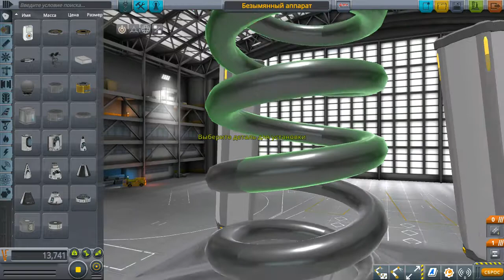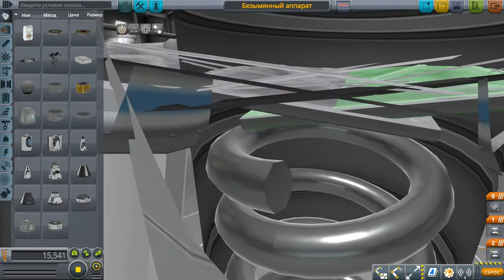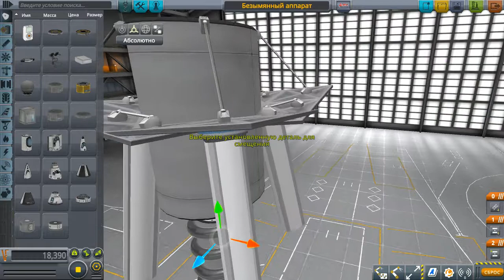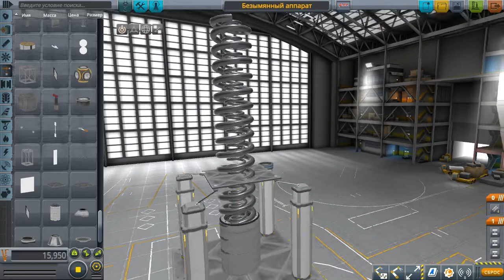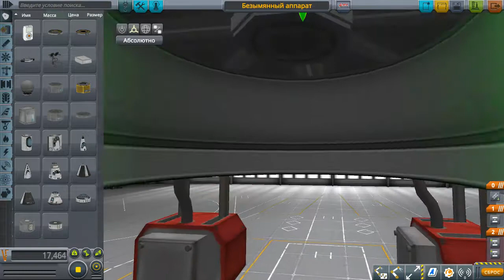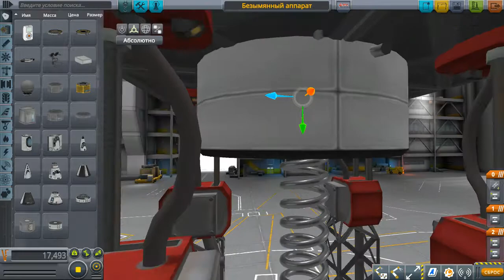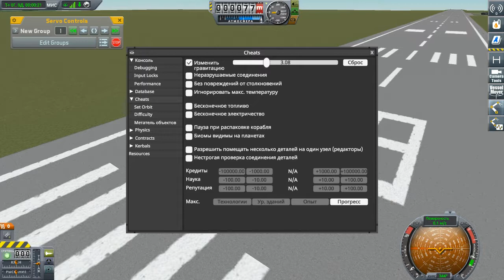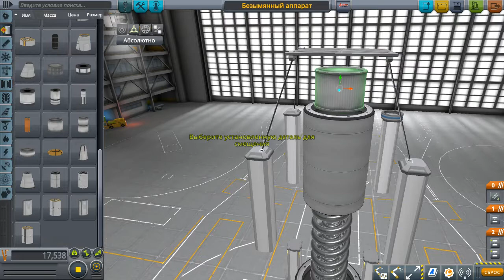KSP:Эксперименты с пружиной (видео без монтажа)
Новая запчасть нуждается в доработке,потому будет доступна позже.